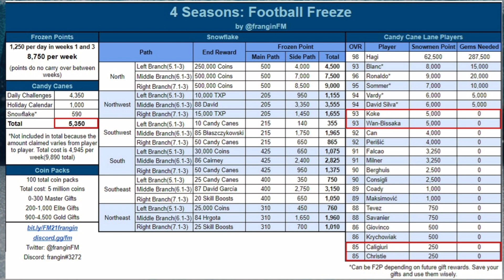SỰ KIỆN "FOOTBALL FREEZE" F2P NHẬN FREE CẦU THỦ NÀO?《FIFA MOBILE 21》